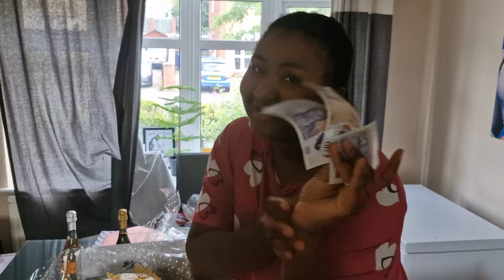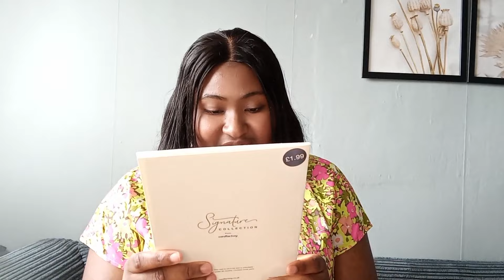My Minimalistic Birthday Vlog | My Husband and My Brother Surprised Me 🤭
Hi Fam,